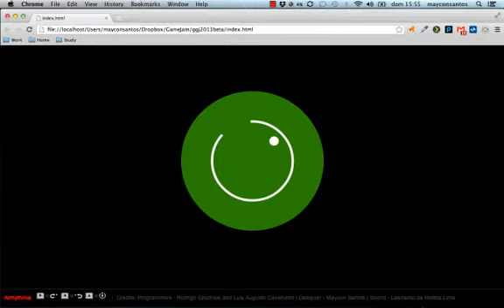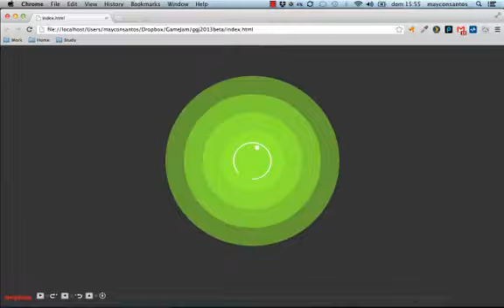Arrhytmia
Jogo desenvolvido durante a Global Game Jam 2013, sede de Curitiba, na PUCPR.